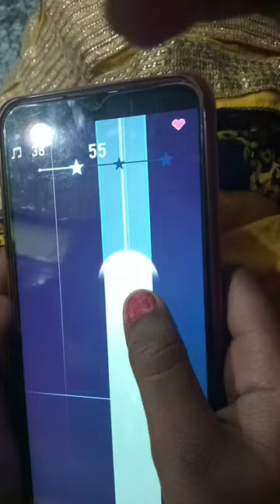Most famous game